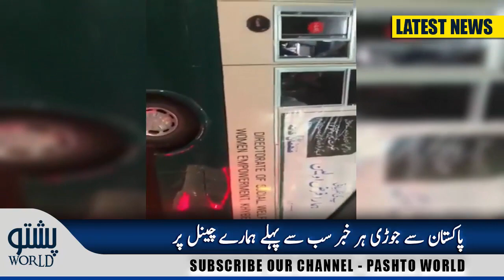PM Imran Khan Change In KPK - KPK Shelter House Bus Service Start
اس ویڈیو میں دیکھئے وہ تبدیلی جس کا وزیراعظم عمران خان نے اپنی قوم سے وعدہ کیا تھا
سڑک کے کنارے سونے والے لوگوں کیلئے مہمان خانہ بس کا آغاز جس میں بے گھر لوگوں کو رات  سکون سے گزارنے کیلئے مہمان خانہ لیجایا جائےگا